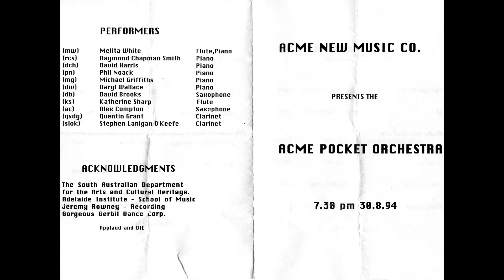John Cage - One5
Performed by Raymond Chapman Smith. Recorded live at the ACME Pocket Orchestra, Flinders St School of Music, 30 August 1994